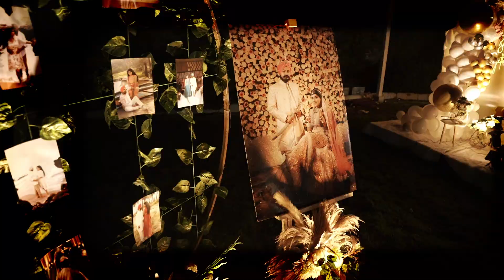Kushmeet & Sahajpreet | First Anniversary | Astrumation Photography